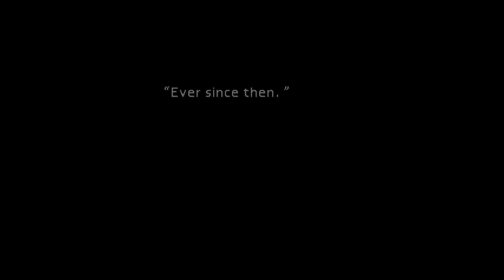Wall Market | Final Fantasy 7 SE1EP8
This guy are sick.